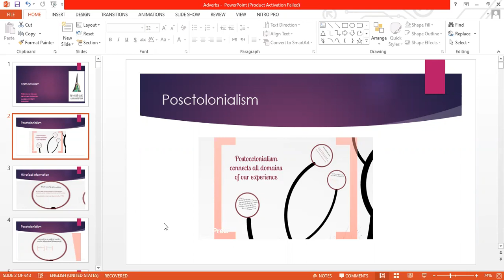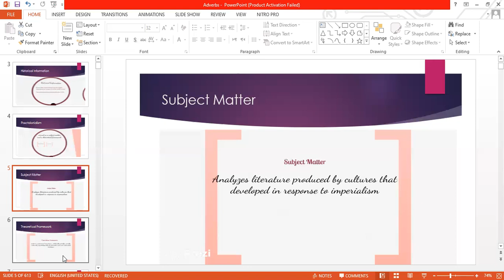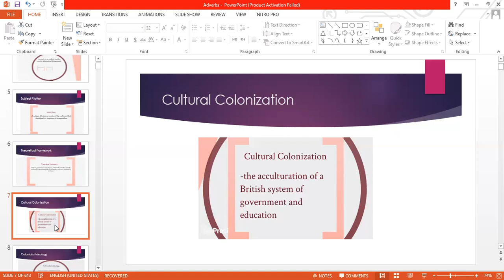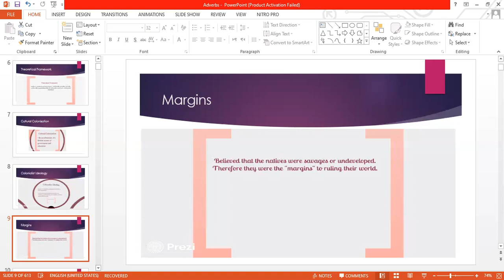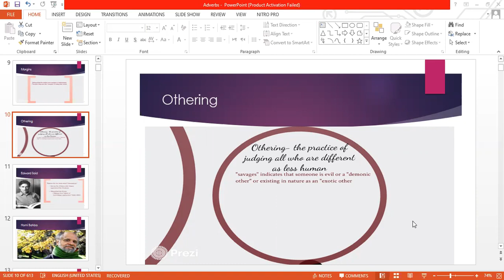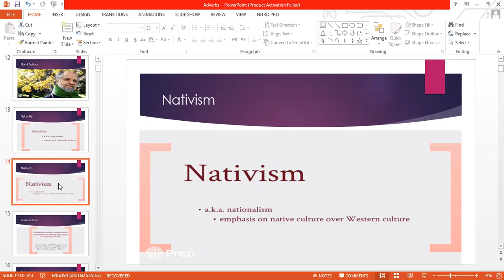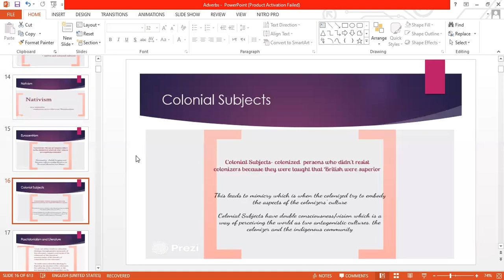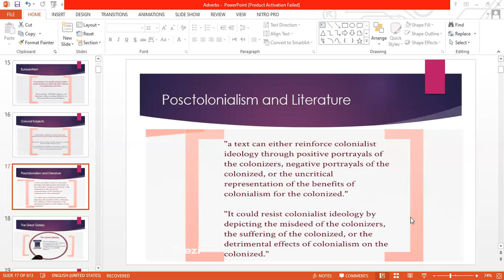Postcolonialism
Postcolonial literature is the literature by people from formerly colonized countries.It often addresses the problems and consequences of the decolonization of a country, especially questions relating to the political and cultural independence of formerly subjugated people, and themes such as racialism and colonialism.

postcolonialism, the historical period or state of affairs representing the aftermath of Western colonialism; the term can also be used to describe the concurrent project to reclaim and rethink the history and agency of people subordinated under various forms of imperialism

Chinua Achebe is considered one of the most significant post-colonial authors. Achebe's work focused on the colonization of Nigeria, his homeland. In Things Fall Apart, he focuses specifically on the struggles that Nigerians faced as the British expanded their control.

The ultimate goal of post-colonialism is accounting for and combating the residual effects of colonialism on cultures. It is not simply concerned with salvaging past worlds, but learning how the world can move beyond this period together, towards a place of mutual respect.

Postcolonial Literature Characteristics

Appropriation of Colonial Languages. Postcolonial writers have this thing they like to do. ...

Metanarrative. Colonizers liked to tell a certain story.

Colonialism.

Colonial Discourse.

Rewriting History.

Decolonization Struggles.

Nationhood and Nationalism.

Valorization of Cultural Identity